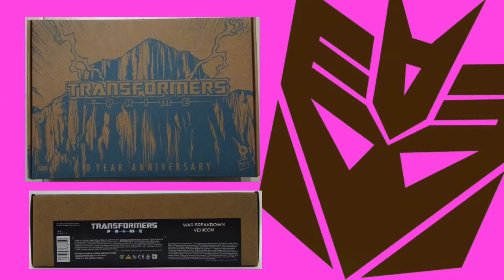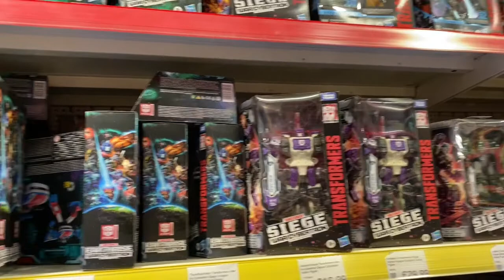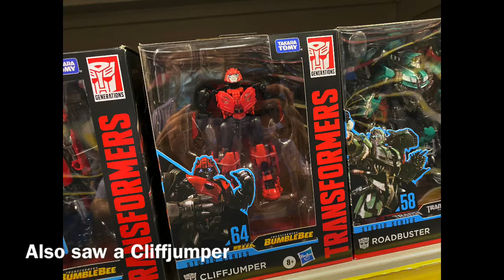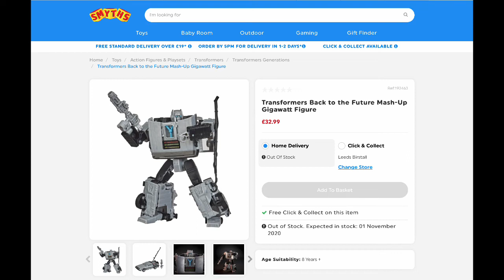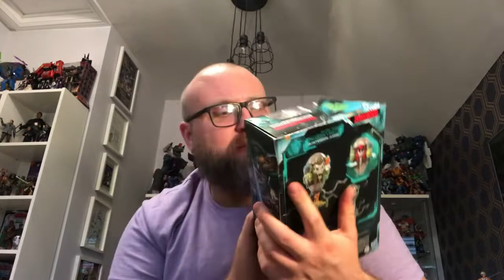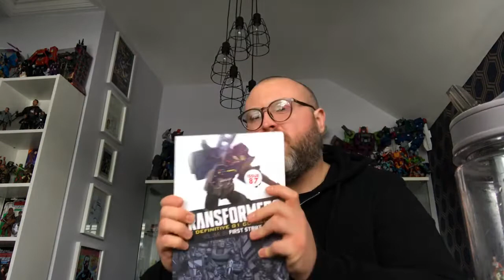A Week In Toys: EP 9